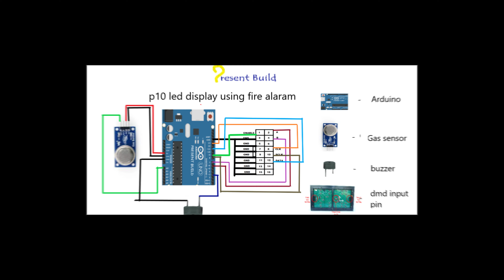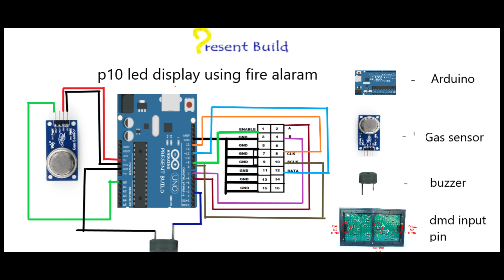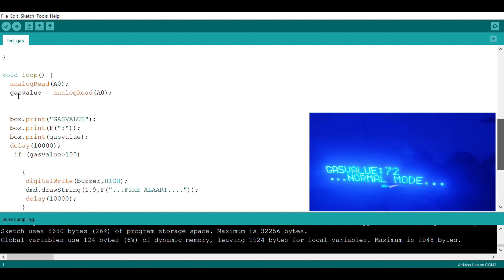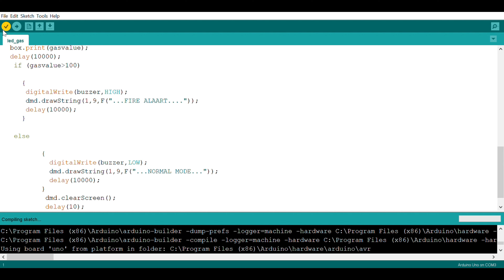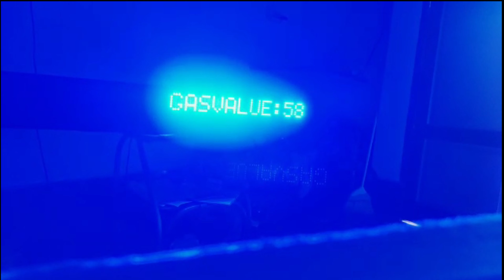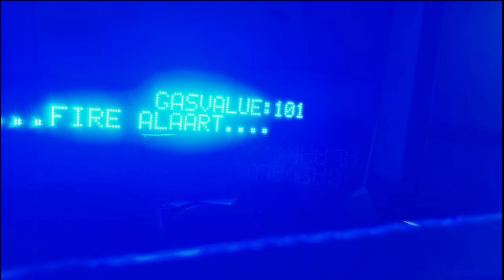Fire accident revenge-communication display used Arduino gas sensor/ present build.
Hello guys:
How to make gas detector with arduino and mq2 gas sensor